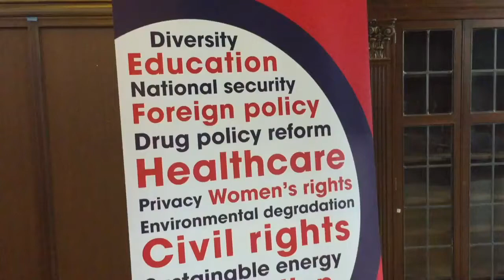College Debate 2016: College students have a voice